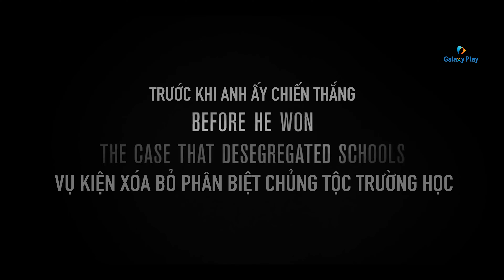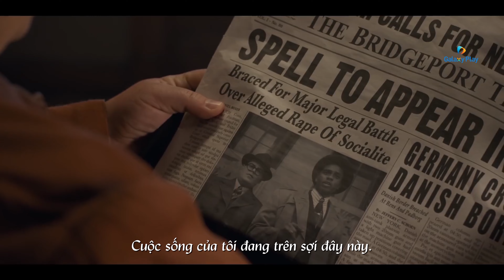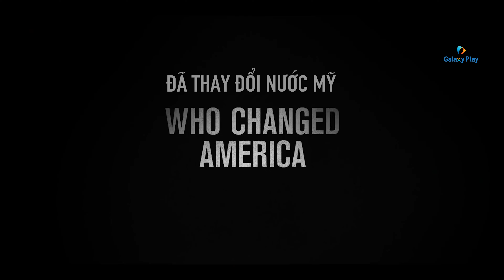TUỔI TRẺ CỦA THẢM PHÁN (MARSHALL) | TRAILER | GALAXY PLAY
Với sự tham gia của Chadwick Boseman, vào vai vị luật sư nổi tiếng Marshall trong một vụ kiện có thật vào năm 1940. Khi một người tài xế da màu bị một phụ nữ da trắng giàu có tố cáo tội cưỡng hiếp.

Diễn viên: Chadwick Boseman, Josh Gad, Kate Hudson
Đạo diễn: Reginald Hudlin
Thể loại: Tâm lý